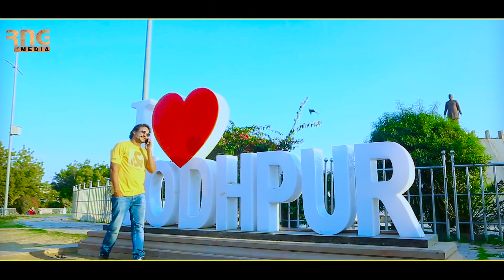Raju Rawal-गाडी डिवाइडर कूदगी |College Life| Chintu Prajapat,Rita Sharma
⚛️ Singer :- Raju Rawal
⚛️ Song :- Gadi Diwaedar Kudhgi

⚛️ Artists:- Chintu Prajapat,Rita Sharma
⚛️ Music Album :- Rajasthani Song

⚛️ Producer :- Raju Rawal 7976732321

⚛️Edited & Colour Grading -

⚛️Poster Design... Rng Media ENT.

Connect with Rng Media